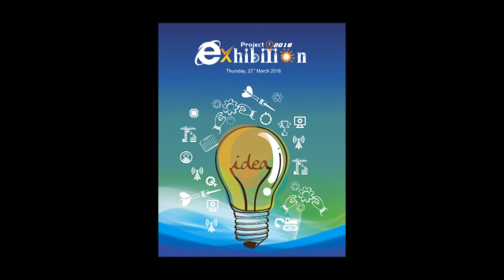Sairam Project Expo 2018-Utility and Safety Enhancement of Motorbikes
Utility and Safety Enhancement of Motorbikes by Niharish Sagar,
Sudev Gowra Subash,Suraj M. S,Pragadeeshwaran. R and guided by Mr. Priyadarshi Dutt